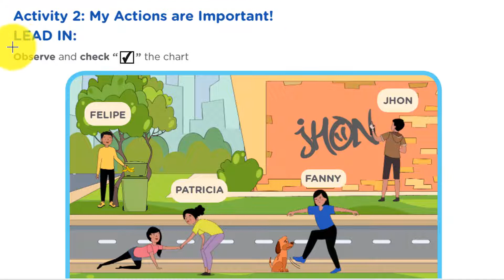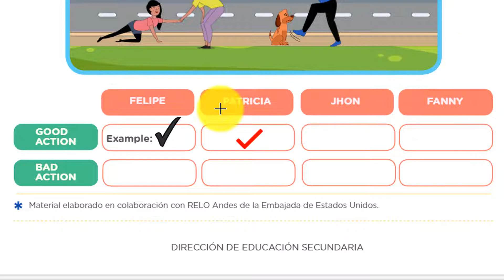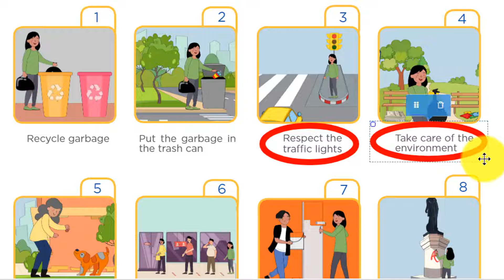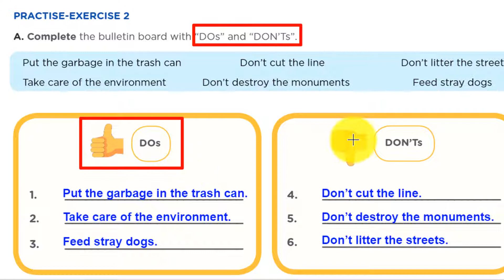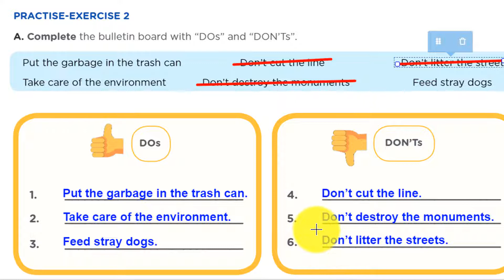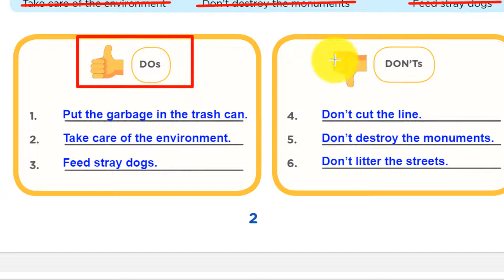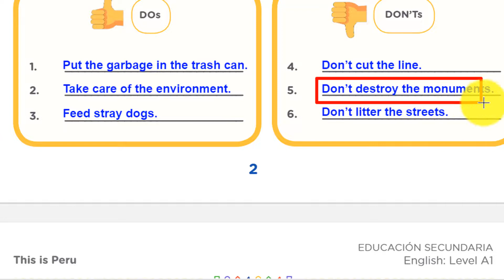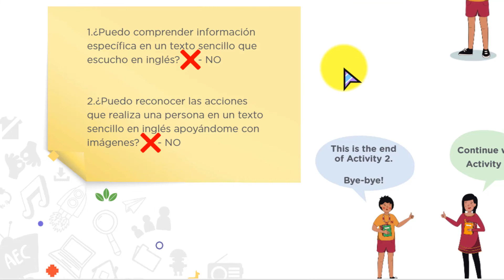INGLÉS RESUELTO 3ro y 4to SECUNDARIA | EXPERIENCIA 9 ACTIVIDAD 2 Aprendo en Casa 2021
Resolución de Aprendo en Casa - Inglés 3° y 4°🔴Experiencia de Aprendizaje 9 - Actividad 2
EXP. #09: This is Peru!
ACTIVITY 2: My Actions are Important!

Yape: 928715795